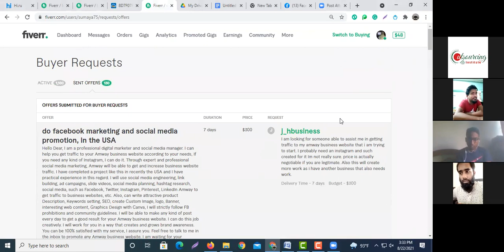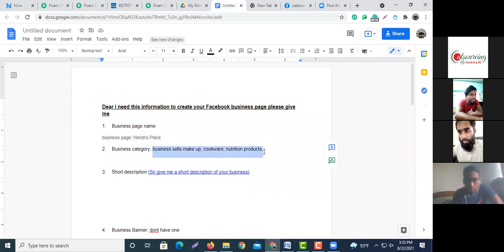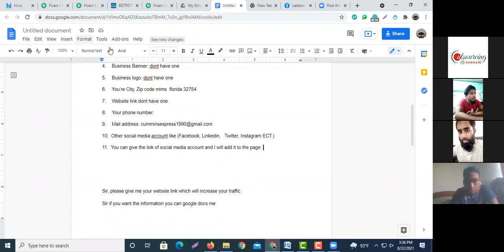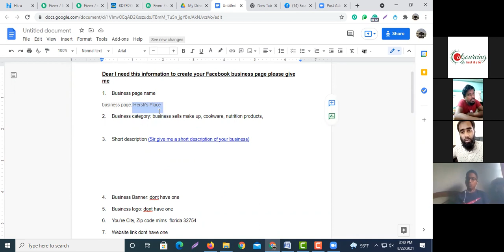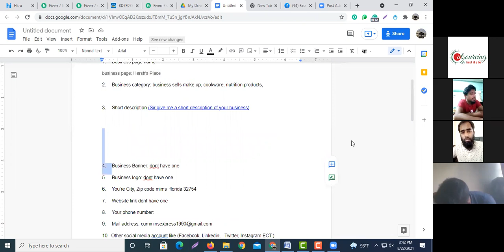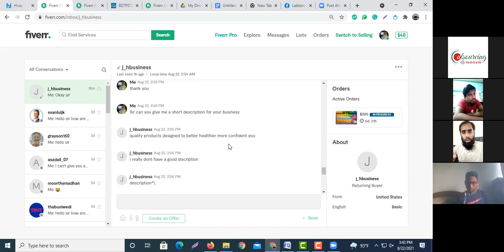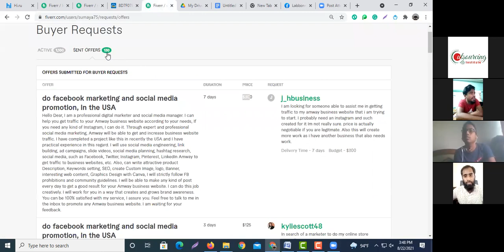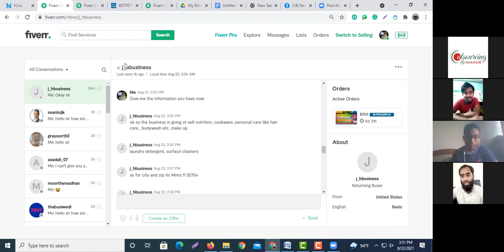300 Dollar Order From Fiverr Buyer Request Reply 2021 By Outsourcing BD Institute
সরাসরি কল করুন:-
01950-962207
বা What's App এ কথা বলতে জয়েন করুন :-
আমাদের সাথে জয়েন করতে মেসেজ করুন।
১০০% প্রোফেশনাল ডিজিটাল মার্কেটিং কোর্স

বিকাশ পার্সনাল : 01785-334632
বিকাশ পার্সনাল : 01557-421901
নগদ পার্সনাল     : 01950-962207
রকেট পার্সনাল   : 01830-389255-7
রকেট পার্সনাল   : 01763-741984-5